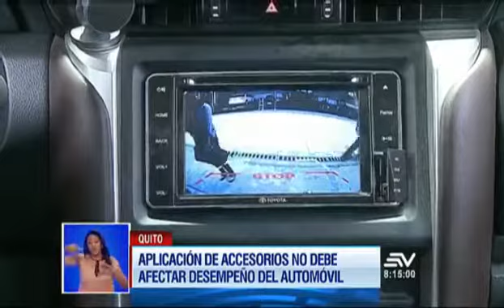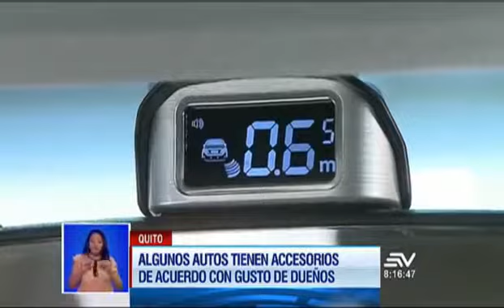Televistazo en la Comunidad - La mananera correcta de accesorizar un vehículo